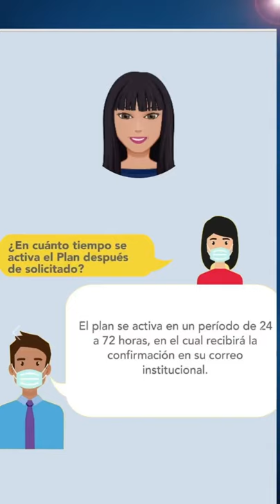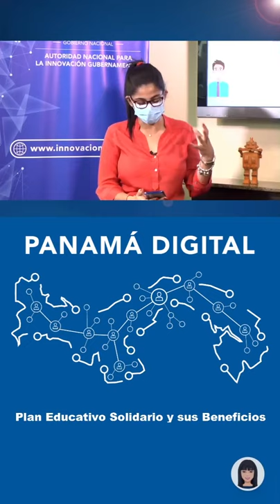Plan Educativo Solidario y sus beneficios. Tercera Parte.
El Plan Educativo Solidario es un beneficio que otorga el Gobierno Nacional.
Trabajo en conjunto con el @meducapma en beneficio de los estudiantes del sistema público de Panamá.

Trabajando por la TransformaciónDigital de Panamá.